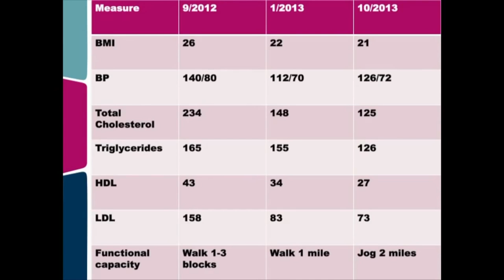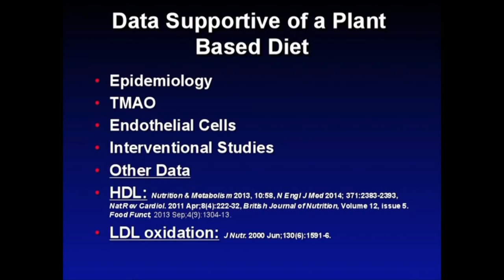Plant-Based Diet: Confessions from Cardiologist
My review of a presentation by Dr. Ostfeld. I watched this entire presentation was completely blown away at the depth of information and practical use of this same important and potentially life-changing information. I really like his take on the HDL paradox that is experienced by a fair amount of plant-based eaters. I strongly recommend you watch this presentation in it's entirety. It's fascinating and motivating.

A Few of Dr. Robert Ostfeld's Research Publications:

Angina rapidly improved with a plant-based diet and returned after resuming a Western diet

A brief office intervention is associated with increased days per week of exercise